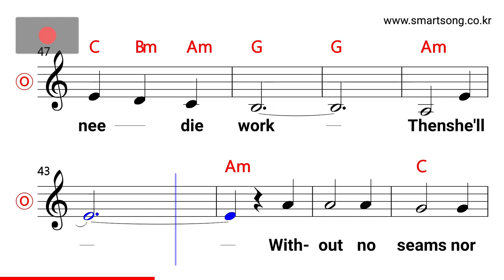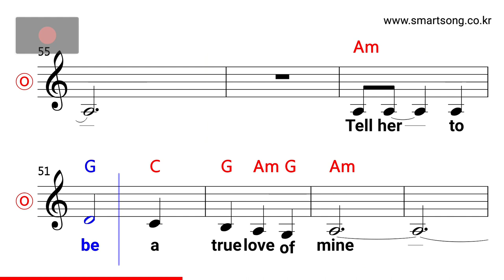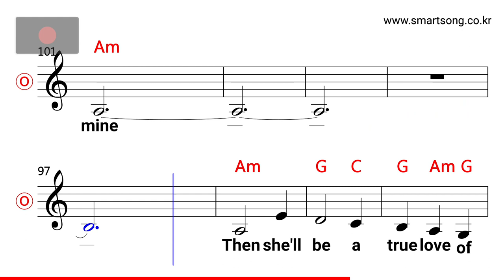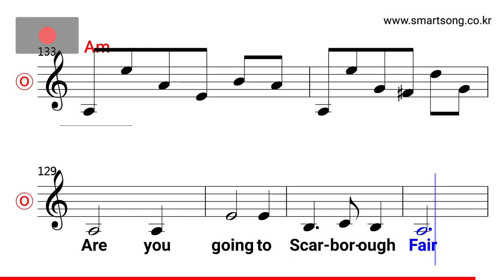Simon & Garfunkel - Scarborough Fair MR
CPU : i5-4690
그래픽카드 : GeForce GTX 750
RAM : DDR3 8GB
편집 : 곰믹스